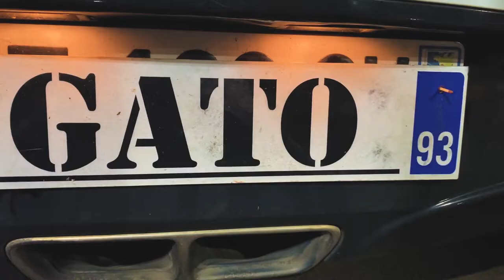2squale- drill MHR